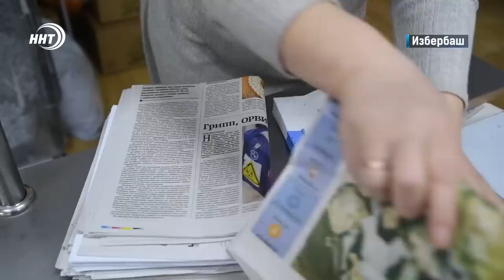Новости Дагестана за 28.01.2023 год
1.За газ ответит Согаз.  Пострадавшим в результате пожара на улице Лаптиева будет возмещен ущерб.

2.Опять и снова тюлени!На побережье Каспийского моря специалисты нашли восемь туш краснокнижных животных.

3.   Осквернение священной книги недопустимо!  Муфтият Дагестана осудил публичные акты сожжения Корана в Европе.

4. 80 миллионов на одно село.  На что потратят федеральные деньги в древнем ауле Агульского района смотрите в выпуске.